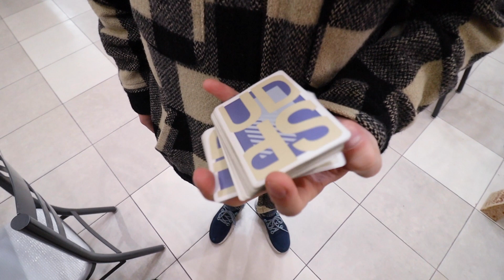kendall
the boston cardistry scene,
monthly jams starting january 2023